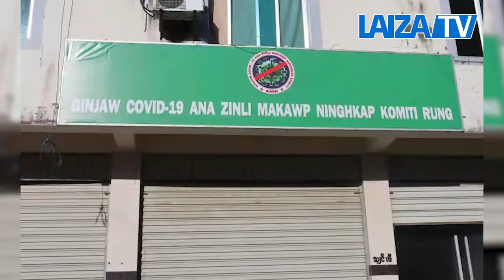Laiza ginra kata na COVID 19 ana zinli makawp ninghkap shiga